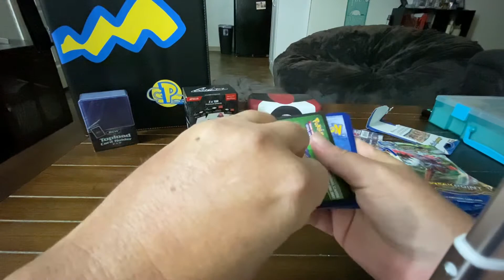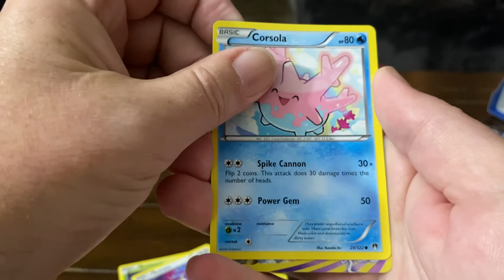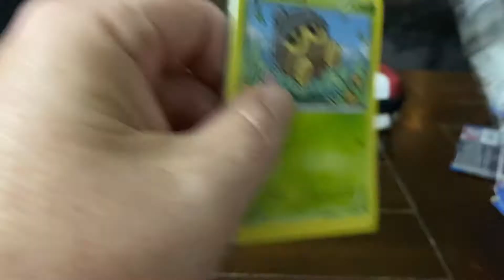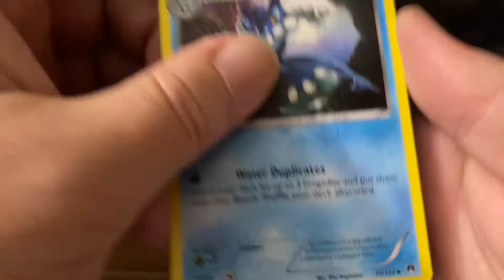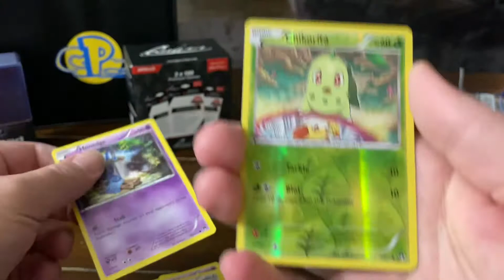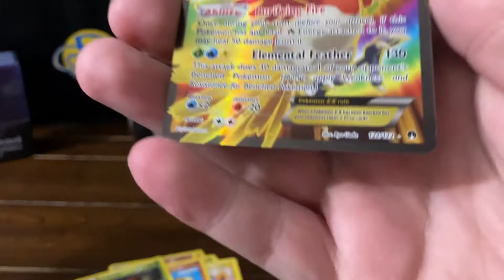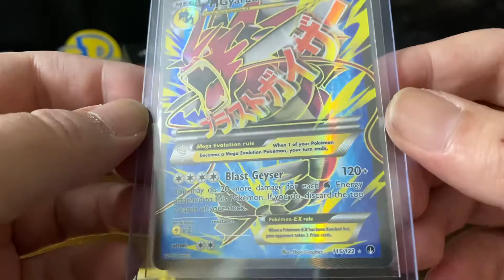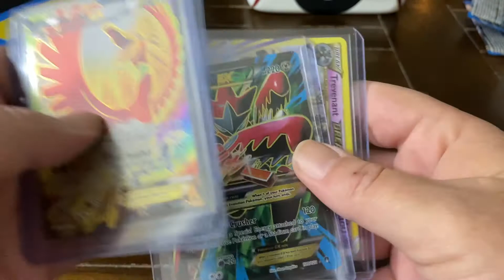Grandpa Scottie's Pokemon BP Set Episode 17: Frikken Snap Crack Kids!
More Pokemon Blister Packs from the BreakPoint Set and we hit paydirt again boys and girls! Back on the gravy train with biscuit wheels.

Welcome to GRANDPA SCOTTIE'S POKEMON SHENANIGANS! In my video series you can travel with me on my journey to become a true Pokémon trainer. I will be sharing my unboxing videos learning about Pokémon as we go. In the words of maybe the best theme song ever written...”You teach me and I teach you”!

I am brand new to Pokemon collecting but I love it. I am bringing my Noobness in full-effect to this channel but will hopefully gain more Pokemon knowledge in time like Leonhart. He is a true Pokemon Master and one of the inspirations for me making this channel. Also, my kids and granddaughter love Pokemon so it gives an old fart like me stuff to talk with them about other than video games.

Need any protection for your cards? Their products are great!